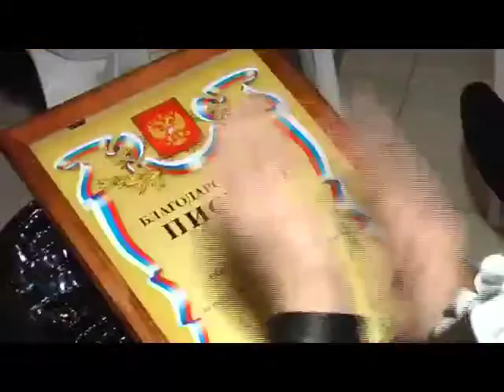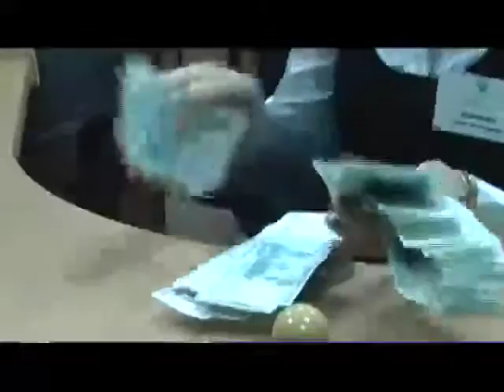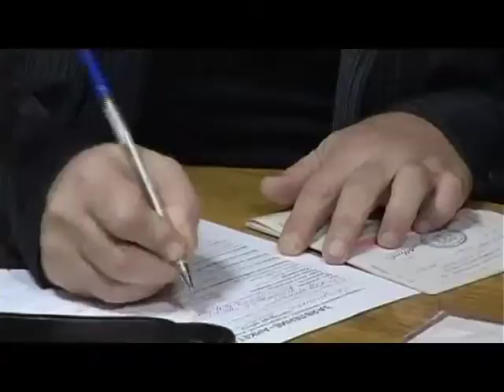05_10_bizzz.mp4